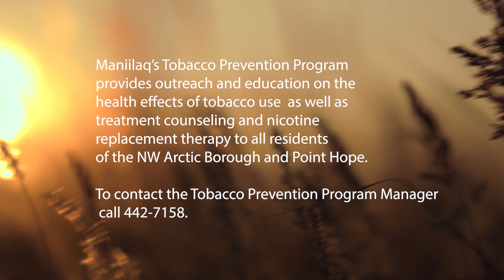Tobacco and the Environment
Tobacco producers and consumers both have a heavy hand in deforestation, pollution and other harmful effects on the environment.